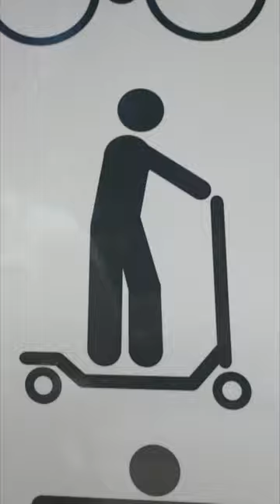Hundreds of e-scooter riders fined after rules overhauled | ABC News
E-scooter riders have copped nearly 800 fines in the first two months since Queensland overhauled its rules.
More than half of the fines were for not wearing a helmet, 161 related to riding on a prohibited road and 52 were for speeding.
Authorities will crack down on drink-riding later in the year, but their immediate focus is enforcing speed limit.